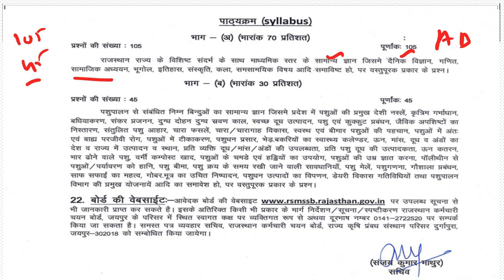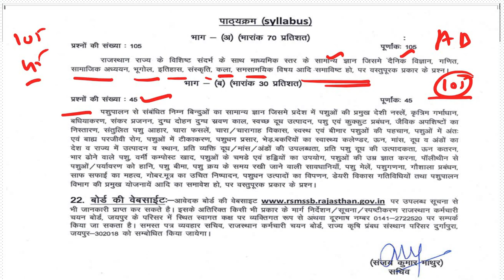Pashu Parichar classes 2024 | पशु परिचर भर्ती | Pashu Parichar guide | Pashu Parichar Test series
पशु परिचर भर्ती 2023 | Pashu parichar Bharti 2023 | Pashu Parichar exam syllabus | Animal Attendant
B A 1st year Political science 1st paper | ई- गवर्नेंस Part 2 | E Governance | राजनीति विज्ञान Notes

B A 1st year Political science 1st paper | ई- गवर्नेंस | E Governance | राजनीति विज्ञान most notes
what is e-governance
ई गवर्नेंस क्या है
ई गवर्नेंस की विशेषताएं
ई गवर्नेंस के लाभ
specialities of e-governance
what does mean by e-governance